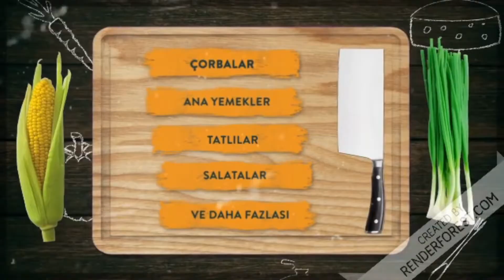NEFİS Köz Patlıcan Çorbası Tarifi / Tam Kıvamında Enfes Közlenmiş Patlıcan Çorbası / corba cesitleri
Nefis bir çorba tarifi ile herkese merhaba. Patlıcan yemeklerinin içine yeni ekleyebileceğiniz, harika tadı ve kıvamıyla Köz patlıcan çorbası nasıl yapılır? İşte çorba tarifimizde bu harika közlenmiş patlıcan çorbası yapımını bulabilirsiniz.Farklı lezzetleri sevenler patlıcanın bu nefis tarifini kaçırmasınlar. Buyurun tarifimize geçelim. Köz patlıcan çorbası tarifimi deneyen herkese şimdiden afiyet olsun.

Bu videoyu altyazılı olarak izleyebilirsiniz, Açmak için ayarlar düğmesine tıklayın
You can watch this video with subtitles , Click the settings button to open

Su bardağı ölçüm 200ml,

Köz patlıcan çorbası malzemeleri,
3 adet orta boy patlıcan,
3-4 yemek kaşığı sıvı yağ,
1 yemek kaşığı tereyağı,
2 yemek kaşığı un,
2 diş sarımsak,
Tuz,
Karabiber,
2 su bardağı soğuk süt,
4,5 su bardağı ılık su,
Üzeri için
1 tatlı kaşığı tereyağı,
1 çay kaşığı pul biber,

Ayrıca aşağıdaki Tariflerimi de izlemek isteyebilirsiniz

Köz patlıcan çorbası nasıl yapılır,
Köz patlıcan çorbası osmanlı Mutfağı,
corba tarifleri
çorbalar çeşitleri
corbalar cesitleri nefis yemek tarifleri
corba tarifi
kolay yemek tarifleri
corba cesitleri ve tarifi nefis yemek tarifleri